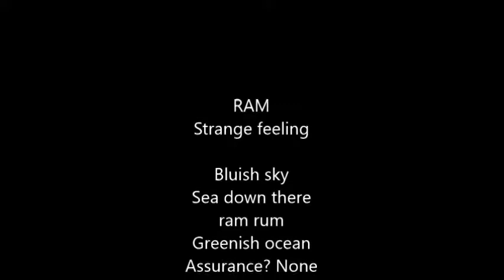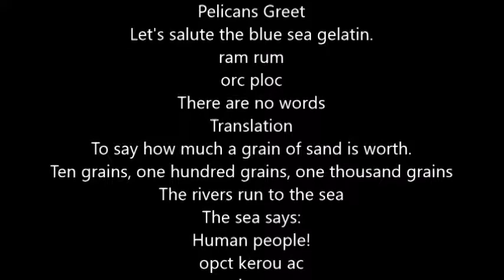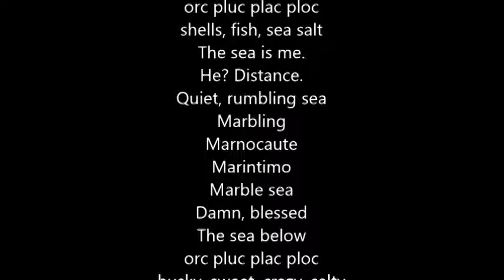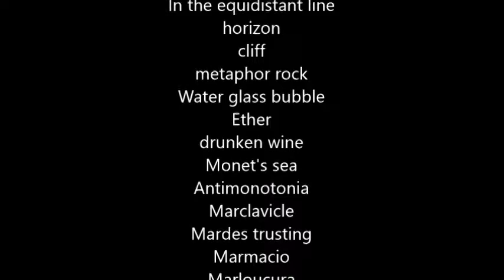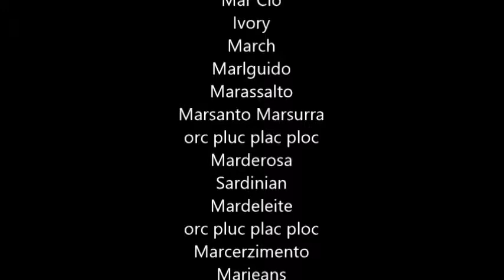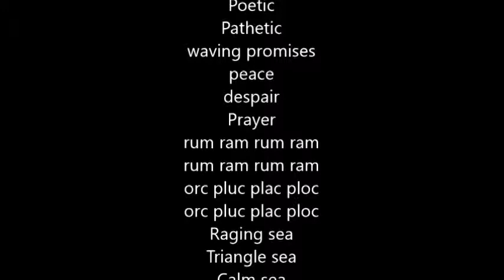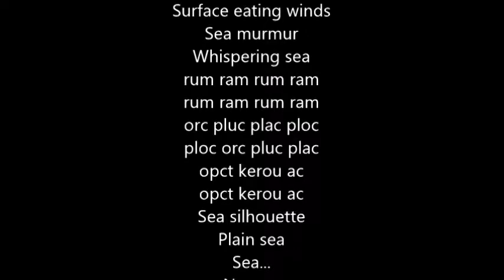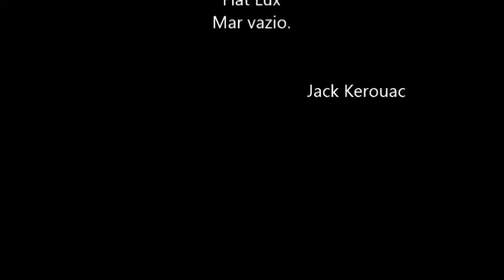039 JACK KEROUAC PSYCHOGRAPHY - RAM STRANGE FEELING - BY HERMÍNIO MENEZES NETO